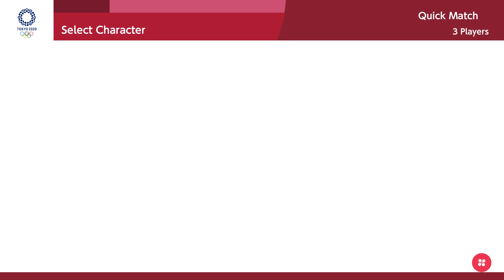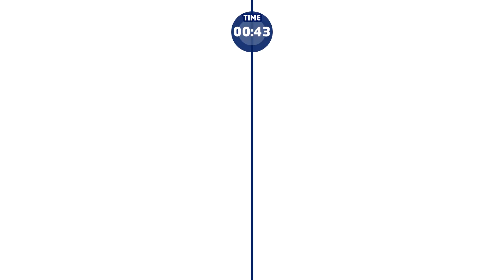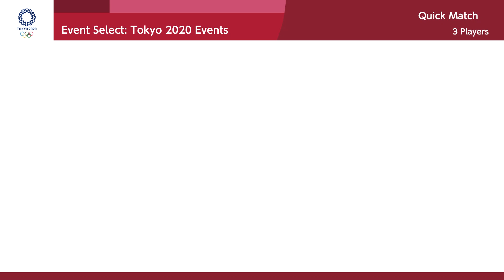Mario & Sonic at Tokyo 2020 : Gameplay (3 Players) Shadow VS Knuckles VS Dr. Eggman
Mario & Sonic at the Olympic Games Tokyo 2020 on Nintendo Switch.(1080p & 60 fps)

00:00 - Surfing - Shortboard
05:34 - Gymnastics - Floor Exercise
07:33 - Triple Jump
08:58 - Sport Climbing
12:03 - Football